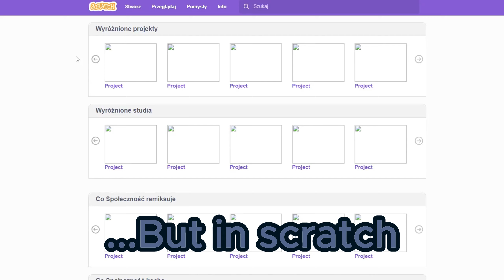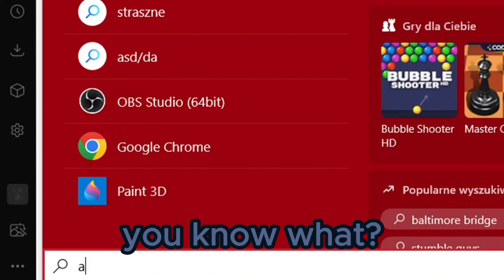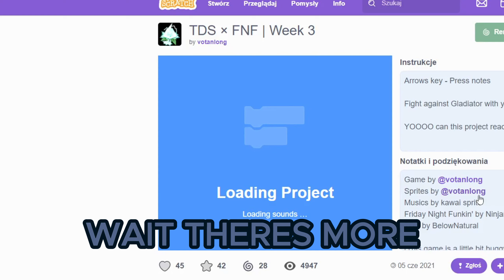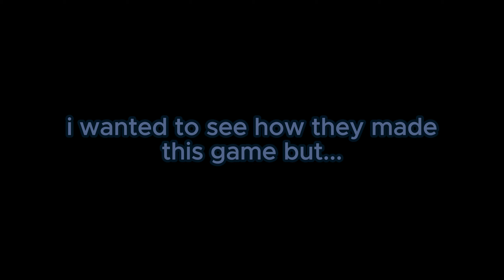TDS BUT IN SCRATCH?...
nah 2 hours of editing 💀

My medias:
In this world, no one can survive alone. Team up with friends to fend off countless waves of zombies, fight bosses, earn coins, level up, and buy new towers! If you're feeling up for a challenge, try taking on harder bosses on harder difficulties!